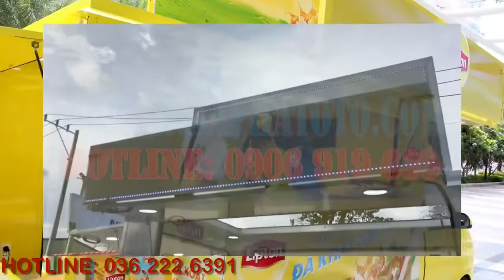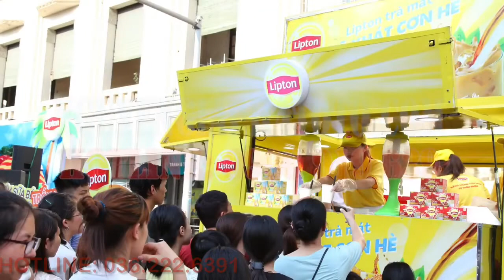SRM T30 phiên bản thùng bán hàng lưu động ! Kinh doanh đủ các loại mặt hàng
Chiếc xe SRM T30 bán trà sữa này chỉ là một trong vô vàn mặt hàng mà các bạn có thể kinh doanh trên chiếc xe tải SRM T30 này
SRM T30 với thùng hàng lên đến 2m9 dài nhất trong phân khúc xe tải 1 tấn
Thêm nữa xe cũng được trang bị khối động cơ lên đến 1.5 lít
Với khối động cơ này các bạn hoàn toàn yên tâm khi sử dụng thêm các thiết bị điện trên xe bán hàng lưu động